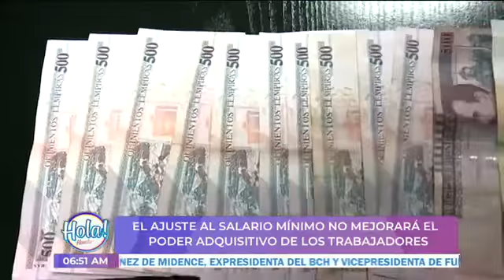Aumento del salario mínimo no mejorará el poder adquisitivo de los trabajadores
Expertos señalan que el aumento del salario mínimo tendrá muy poco impacto en el poder adquisitivo de la clase trabajadora.

El costo de la canasta básica ha aumentado un 10 % en lo que va del 2022.